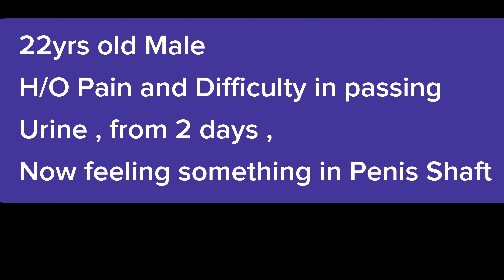Penile Ultrasound | Large Stone in Glans Penile Urethra